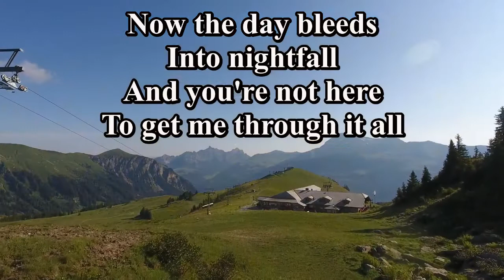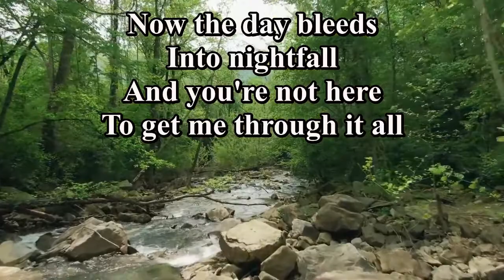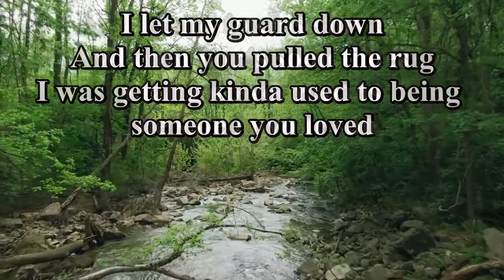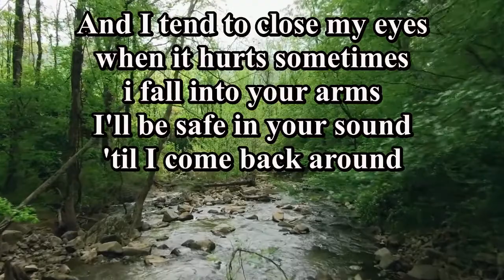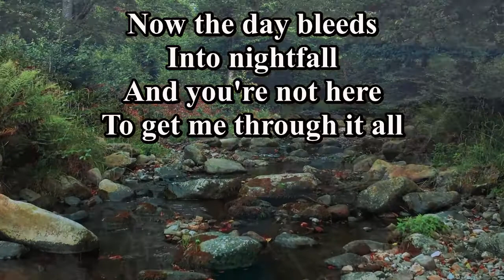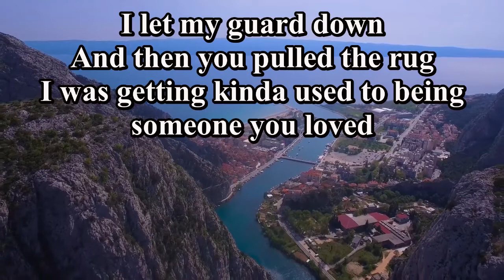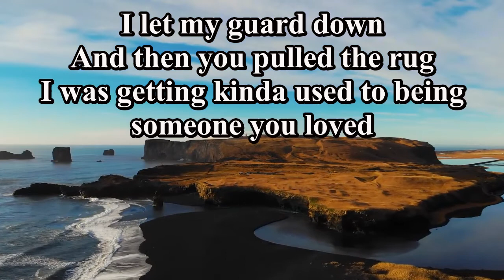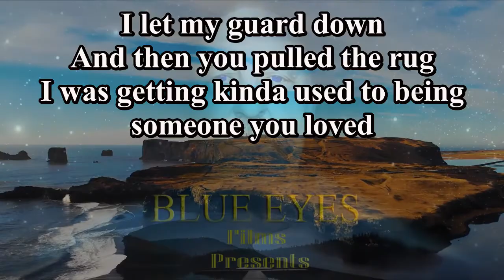Someone You Loved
Someone You Loved cover Two Live